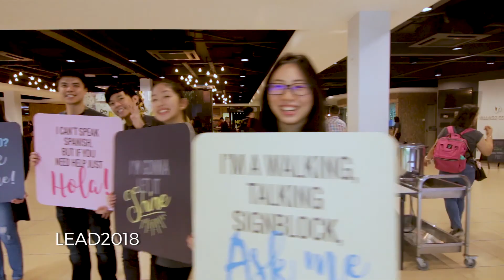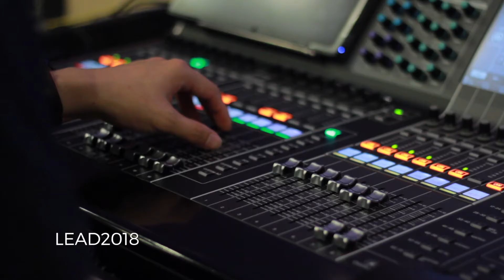LEAD Conference Lookback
LEAD2018 was the last LEAD Conference of the LEAD series. Here's a lookback at God's faithfulness from when our LEAD series began!